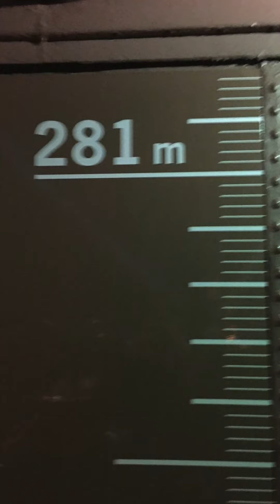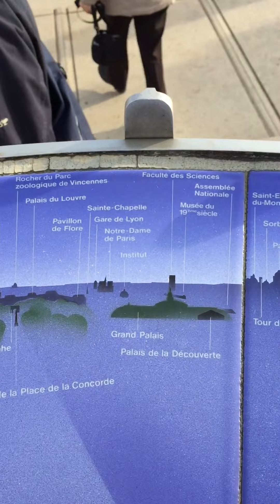First-Hand Video’s at France’s most popular city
Going to Paris, France can be very exciting if you know what to do. Well in this video I get to point and give you first hand footage of the best things to do in Paris! Starting with beautiful views from the Eiffel Tower both during the day and nighttime all the way to seeing the inside of the temporarily closed Notre-Dame de Paris. Watch as you soar through the best of Paris in under 4 minutes! Let me know what other cities you would like me to post about?

✔ Be sure to grab a copy of my book: “How to Become an Experienced Traveler in 1 Day” where I give you 20 extremely helpful traveling tips with first hand stories. If you want to know know things like how to find FREE accommodation, the dont’s of traveling and much more then you will love this book!

► If you want to know the best budget and value apps to have when traveling, then check out my video “Top 4 must have travel apps”

Time Stamps

00:00 - Eiffel Tower
01:04 - Petit Parc
01:56 - Notre-Dame de Paris
02:49 - Arc de Triomphe
03:29 - Sacre Coeur
03:35 - Louvre Museum